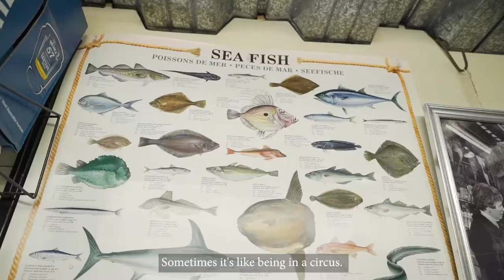See the Difference - Tunstall Fishmonger